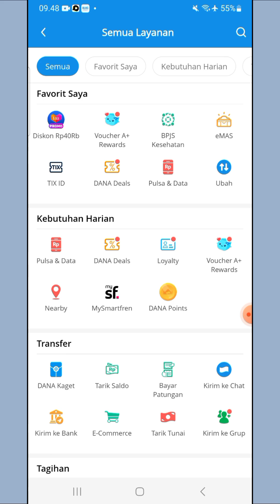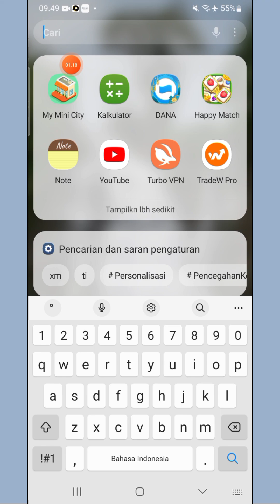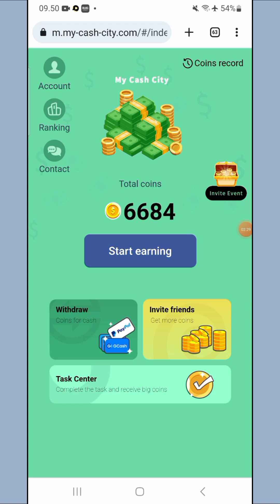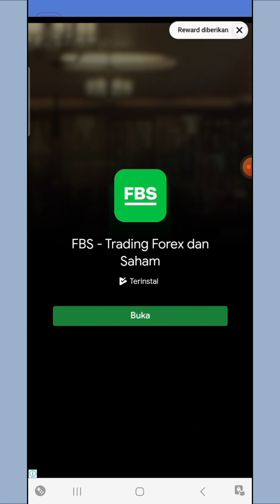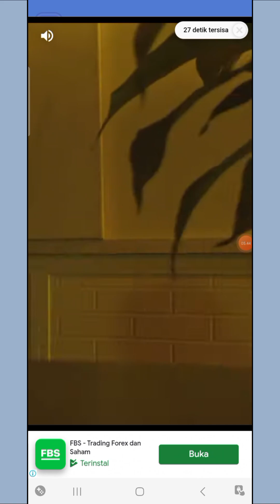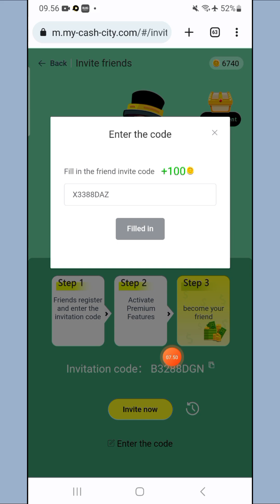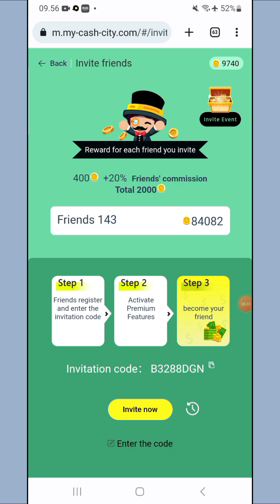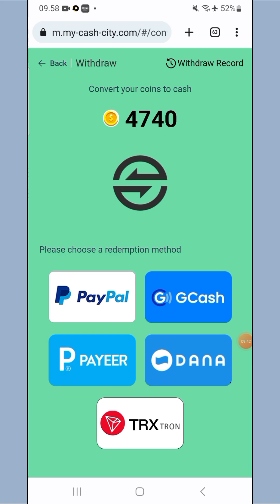Sukses Dibayar 7 Kali Saldo Dana Gratis Cuma Main Game - Game Penghasil Uang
1. Like Video ini
2. Share video ini
4. komentar positif dan
5.cantumkan no dana kalian
semoga beruntung

❤️Kode = B3288DGN